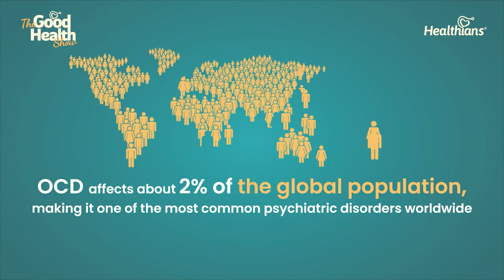Ep:157 : Living with OCD: Understanding and Coping | DrSugandha |The Good Health Show | Healthians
Join Dr Sugandha, a renowned clinical psychiatrist specializing in Obsessive Compulsive Disorder (OCD), in this enlightening video where she shares invaluable insights and practical strategies for understanding and managing OCD. Gain a deeper understanding of the disorder, including its symptoms, causes, and treatment options. Dr Sugandha dives into evidence-based approaches and therapeutic techniques that can help individuals with OCD regain control of their lives. This video offers valuable guidance, dispels common myths, and empowers viewers with the knowledge to navigate the challenges posted by OCD.

Introduction-00:00
Behaviours assosciated with OCD- 1:00
Why OCD occurs -6:20
Different types of OCD-9:18
Diagnosis of OCD-13:52
Warning signs for OCD-15:00
Risks and Causes- 16:20
Effective treatments-19:20
Self-help strategies- 20:50
Potential side effects- 21:55
Support -25:21
Specific precautions- 28:55